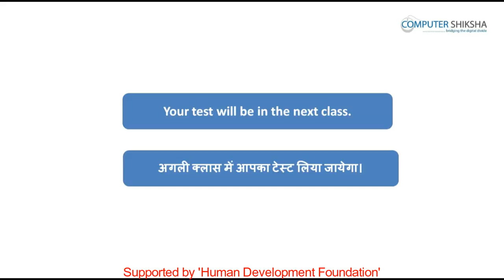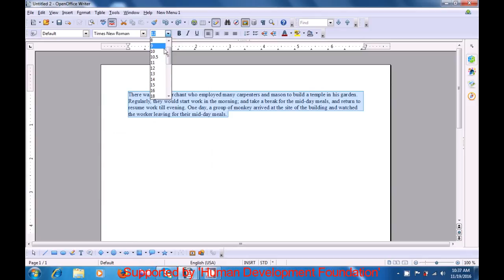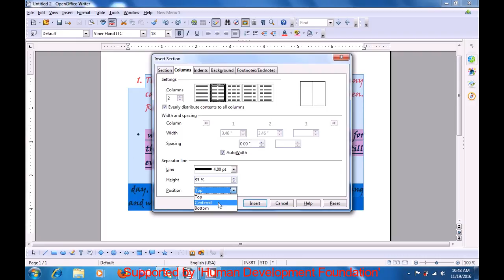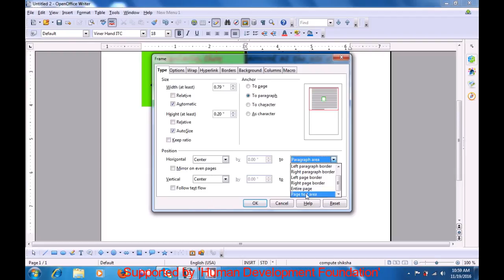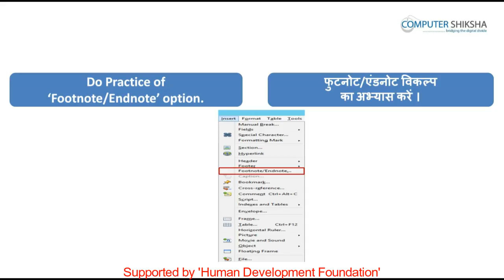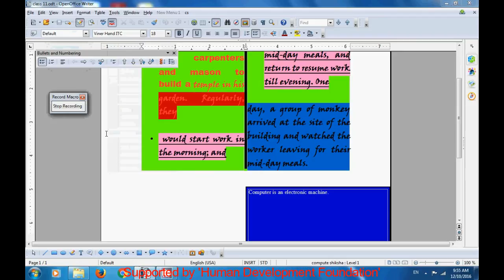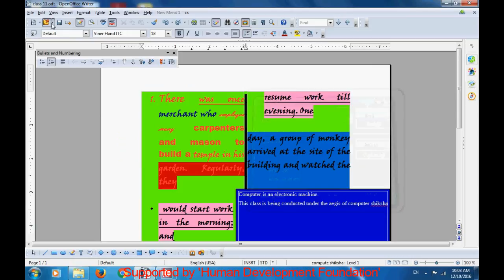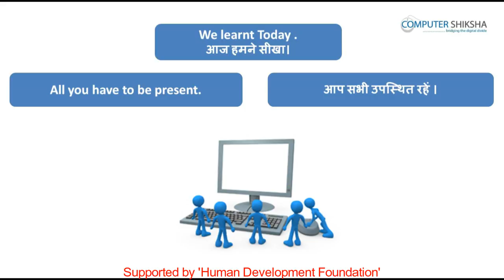क्लास 11 - ओपन ऑफ़िस - राइटर - ३(Open Office - Writer 3) कम्प्यूटर का उपयोग सीखें हिंदी में।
• Revision of all previous classes.
• पिछली सभी कक्षाओ का अभ्यास।
• Why we use ‘Section’ option?
• सेक्शन विकल्प का उपयोग क्यों करते हैं ?
• How to create ‘Hyperlink’ with help of ‘Section’ option?
• सेक्शन विकल्प की मदद से हाइपरलिंक को कैसे लगाते हैं ?
• How to remove shading from the “Field name’?
• फिल्ड नेम से शेडिंग को कैसे हटाते हैं ?
• Use of ‘Footnote and Endnote’.
• फुटनोट एंड एंडनोट का उपयोग।
• About formatting option.
• फॉर्मेटिंग विकल्प के बारे में।
• Why we use ‘Find and replace’?
• फाइंड और रिप्लेस का उपयोग क्यों करते हैं ?
• About match case.
• मैच केस के बारे में।
• Why we ‘Customize’ option?
• कस्टमाइज विकल्प का उपयोग क्यों करते हैं ?
• What are the Non-printing characters?
• नॉन प्रिंटिंग करैक्टर क्या होते हैं ?
• What is ‘Macro’?
• मेक्रो क्या होता है ?
• How to run ‘Macro’?
• मैक्रो को कैसे रन करते हैं ?